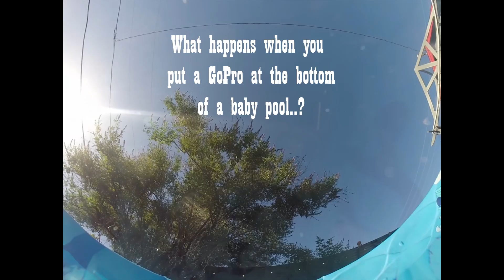Don't Go Chasing Waterfalls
What happens when you put a GoPro at the bottom of a baby pool..?